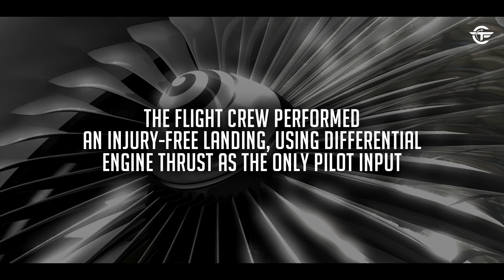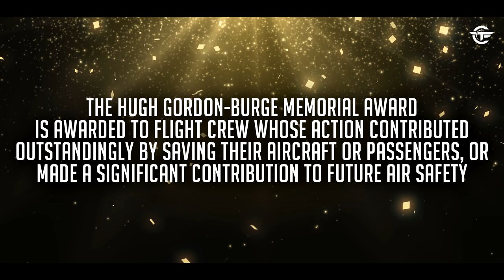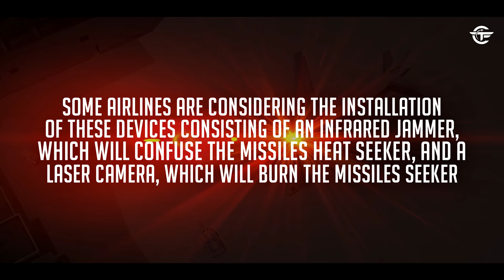Terrifying Moments as Missile Hits a DHL Aircraft After Takeoff | Attack Over Bagdad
A surface-to-air missile was launched at a DHL Airbus A300, exploding the left wing and causing a massive loss of hydraulic fluid which immobilized the flight control surfaces. Find out what happened next.

Buy the hardware that I use here:
• CPU
• GPU (Graphic Card)
• Internal SSD (NVMe)
• Internal SSD
• 4K MONITOR
• MOUSE
• Standard Hard Drive
• JOYSTICK